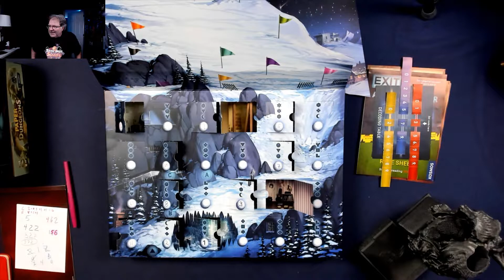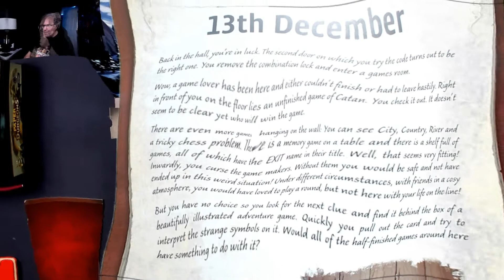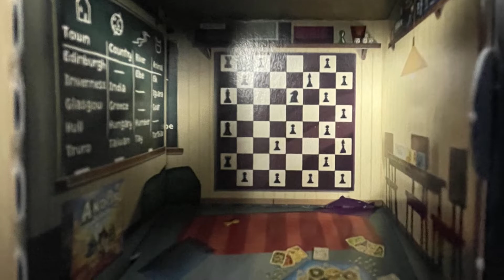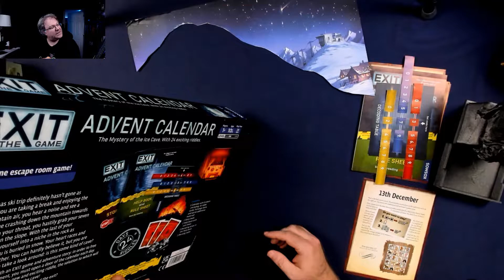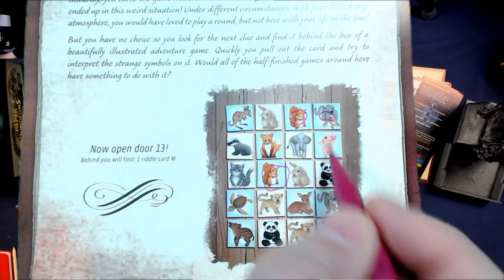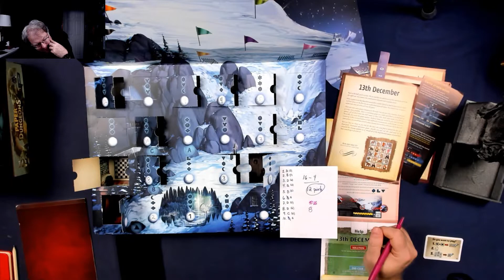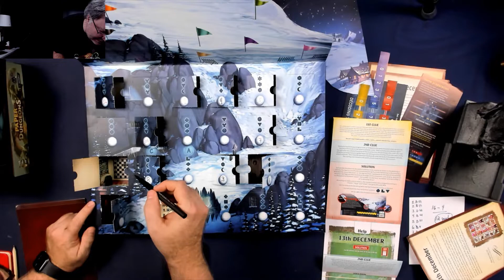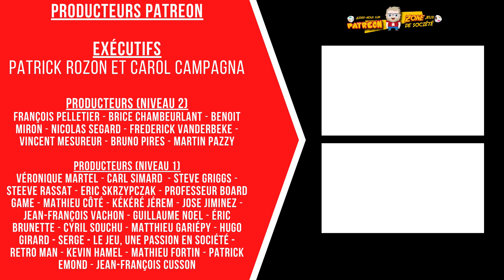Calendrier de l'Avent - EXIT: 13 décembre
Bon... c'est le 13 décembre ! Le chiffre 13 ! Il n'y a rien de bon qui va arriver aujourd'hui !